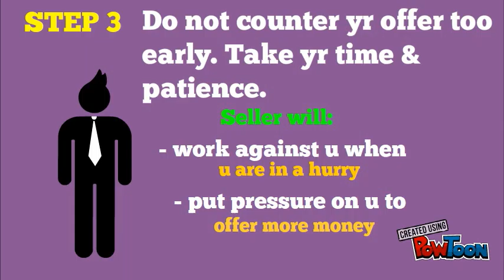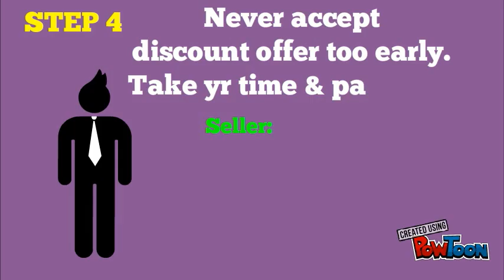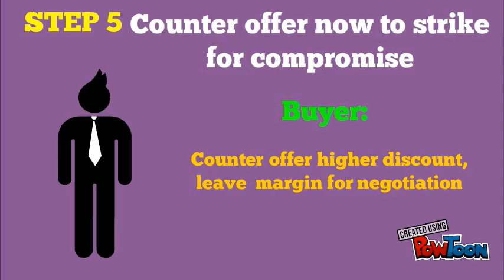5 Steps Bargaining skills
The video is about applying 5 steps bargaining skills, which are keys to a win-win negotiation. In this process we need to keep our ego and do not compromise too prematurely. The concept and skills learnt can cross-apply in any situation. e.g. Corporate, business, social, project management dealings and etc.

5 Steps Bargaining Skills-- Created using PowToon -- Free sign up -- Create animated videos and animated presentations for free.  PowToon is a free tool that allows you to develop cool animated clips and animated
presentations for your website, office meeting, sales pitch, nonprofit fundraiser, product launch, video resume, or anything else you could use an animated explainer video. PowToon's animation templates help you create animated presentations and animated
explainer videos from scratch.  Anyone can produce awesome animations quickly with PowToon, without the cost or hassle other professional animation services require.